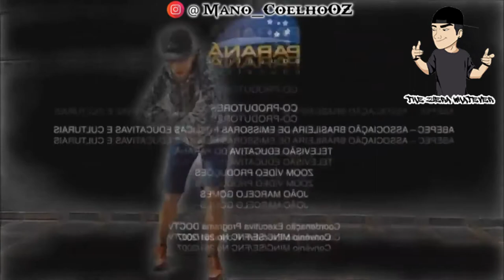Quando lembro que o ano tá acabando, mas prometi ser fitness(Meme)